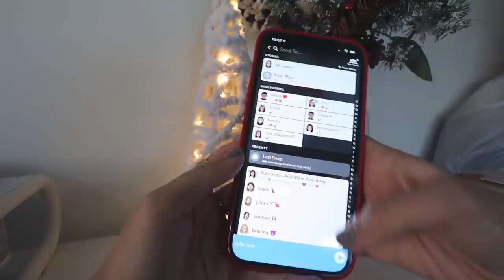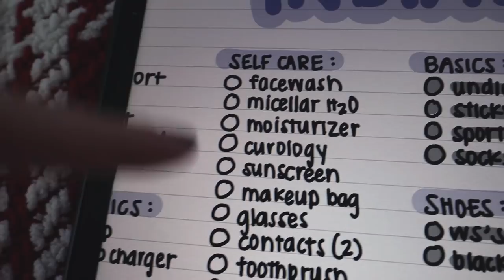pack & prepare to fly to Indiana with me! (squeezing in a carry on suitcase) [v. 07]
w h a t ' s - t h i s - v i d e o - a b o u t ? -- this is my pack & prepare to fly to indiana with me! (squeezing in a carry on suitcase) [v. 07] video!!! enjoy!